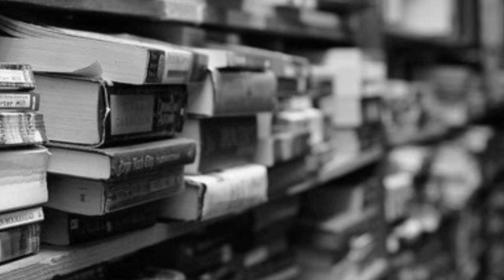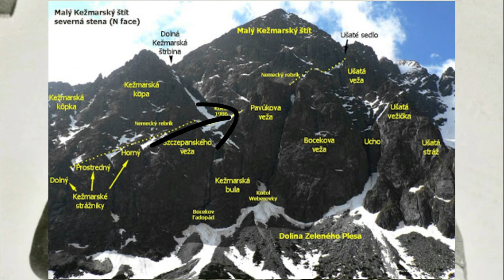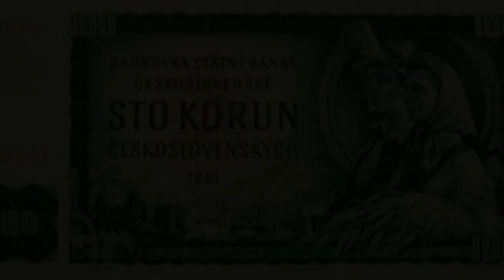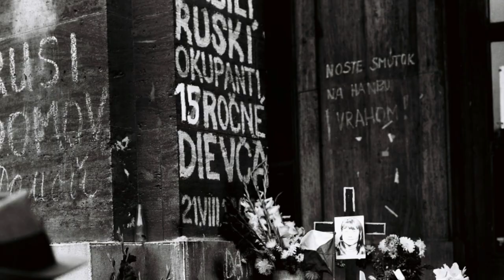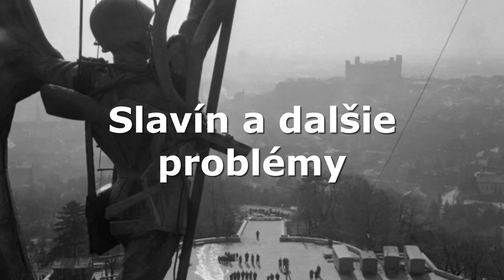Pavel Pochylý Hrdina alebo padúch zvaný pavúk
Príbeh, ktorý pôsobí zaujímavo po všetkých stránkach života tohto človeka, ktorý hrá v príbehu života hrdinu a zýporáka v jednom, ak vás zaujíma život jedného z najznámejších horolezcov sveta zo Slovenska určite si vypočujte tento podcast či zhliadnite toto video.

Knihy:

Koniec Pavúkov v Tatrách
Milan Vranka

Iné:
Pavúk - Horolezec storočia (dokument)

Jeden z hlavných zdrojov boli výpovede jeho známych a opiatelov
podcast dokument

Ďakujem